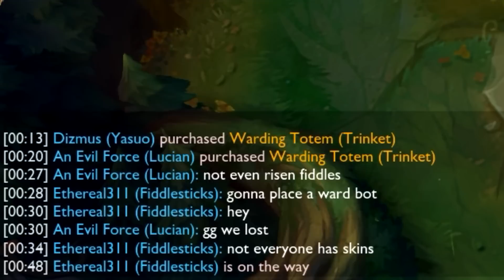That one Ranked game.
So I got this game the other weekend and thought I could do something with it. The dankness isn't that great compared to other channels, but hey it's something.
Songs used in order:
Nichijou OST - Sakamoto-san no Nyaa to Iu to Demo Okatta ka
Far too Loud - Drop the Bomb
Dapper Dog - Electro-sp00k
Company of Heroes 2 OST - Not One Step Back!
Getter - I want More!
what song - kappa
And technically,
Yes - Roundabout